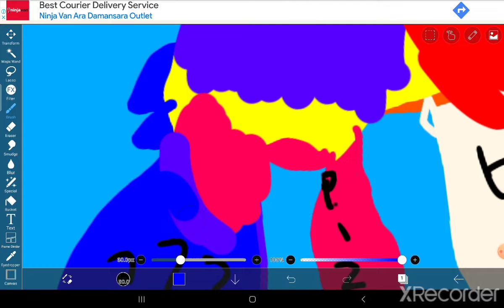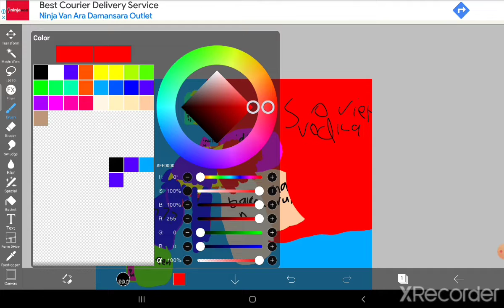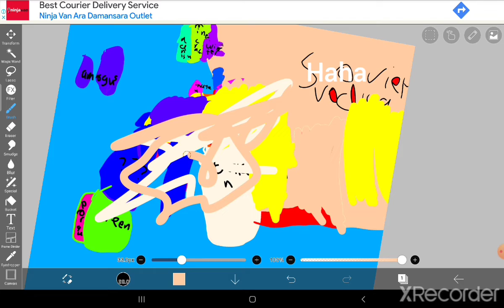bad mappers be ilke